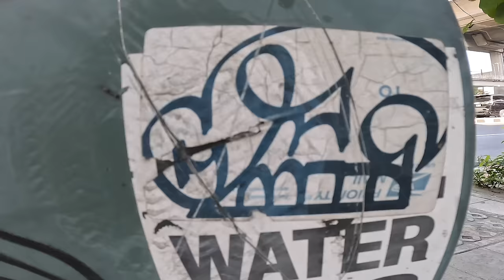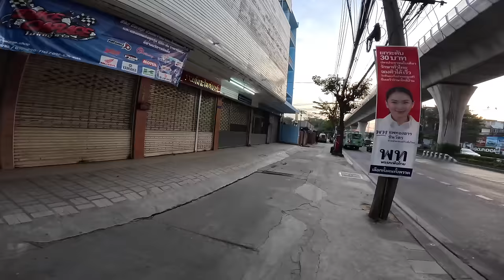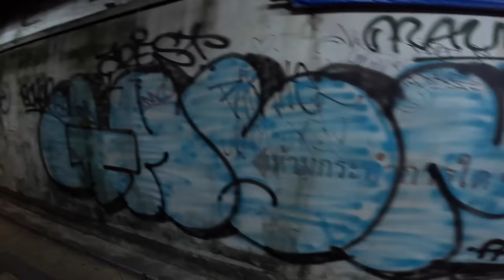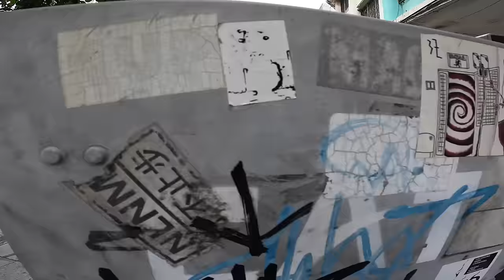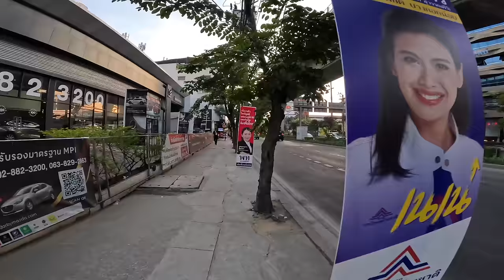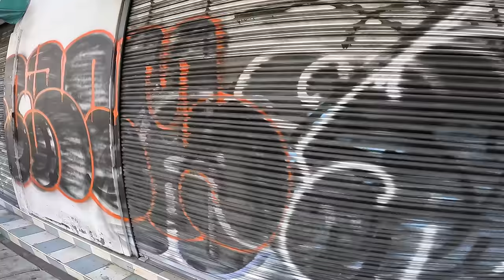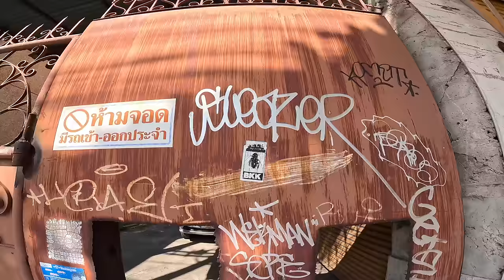Graffiti tourist Bangkok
Graffiti and art in the city of Bangkok. Stickers, tags, throws and full-color pieces on the city streets. Street art. How much does paint cost in Bangkok? Tips for tourists